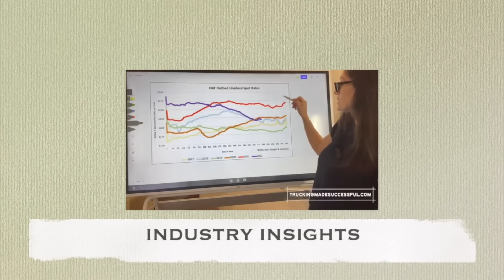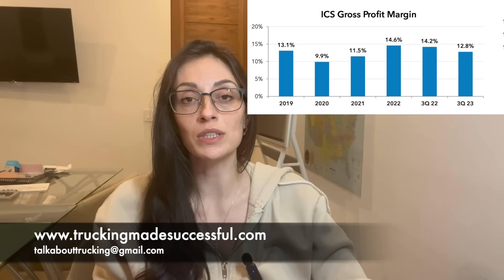Let's Look At Freight Broker Margins, Shall We?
For the longest time we have wanted broker transparency...so I did some digging and found what brokers are reporting as their profit margins (JB Hunt, Knight Swift, RXO), and then we will look at what one driver reported when the shipper accidentally revealed what the broker was paid.